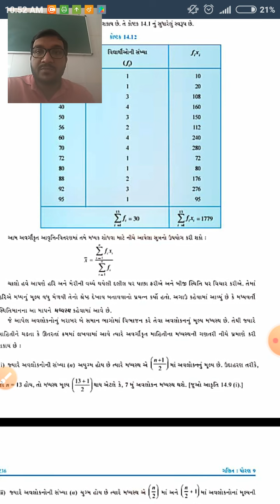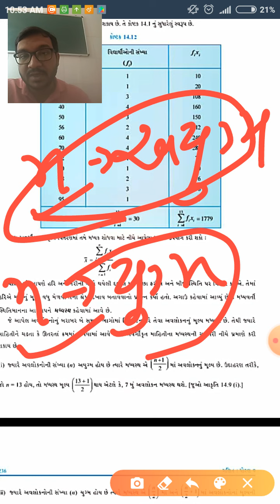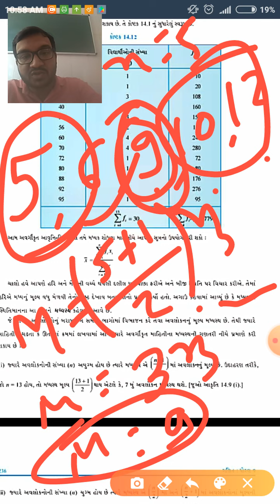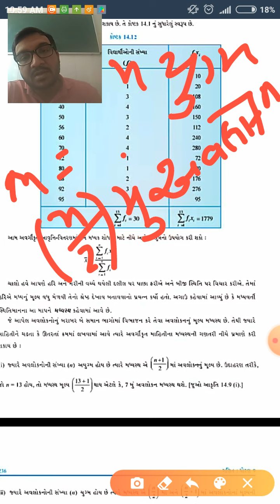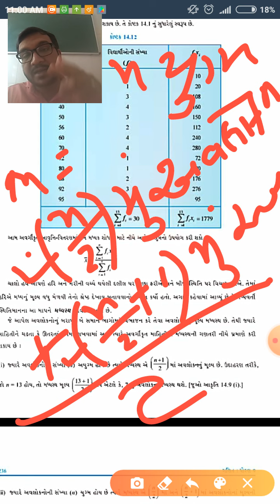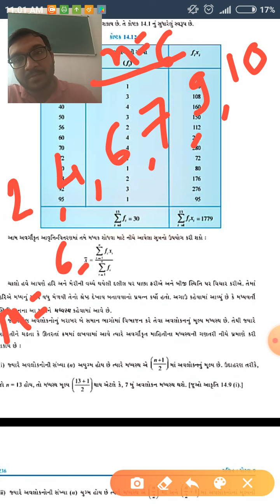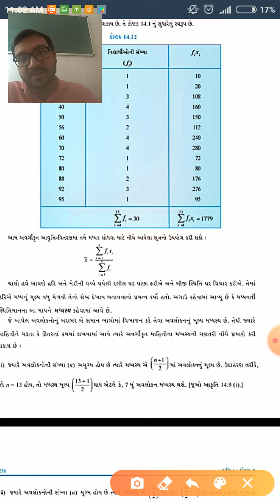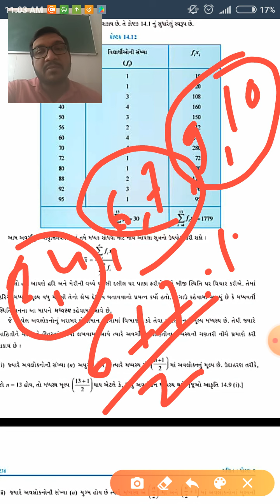std 9 Maths ch 14/part 6